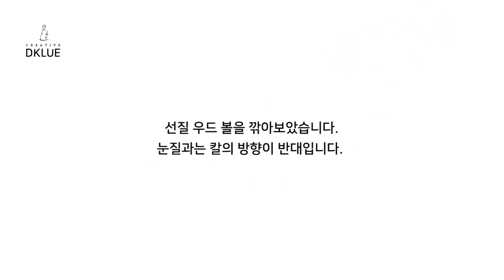목선반 - 선질 우드 볼/ woodturning - wood bowl - 디클루(Dklue)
목선반

woodcarving
Joinery
woodturning

목선반 목선반배우기 선질 우드볼